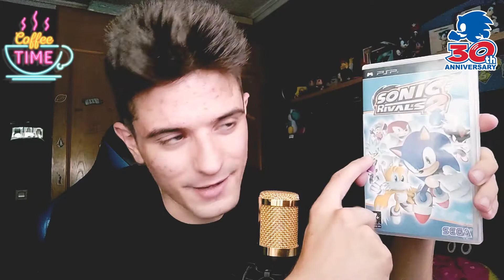MI HISTORIA CON SONIC (Café Time) (ESPECIAL 30 ANIVERSARIO)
Buenas a todos retro jugadores! Espero que os haya gustado el video, no olvides darle a like y suscribirte.☕LA HORA DEL CAFÉ ☕ NUEVO FORMATO PARA EL CANAL: consiste en charlar un ratito a cámara mientras pongo LOFI hip hop de fondo (música relajante) mientras que hoy os cuento mi historia con sonic. Mi personaje favorito del mundo de los videojuegos